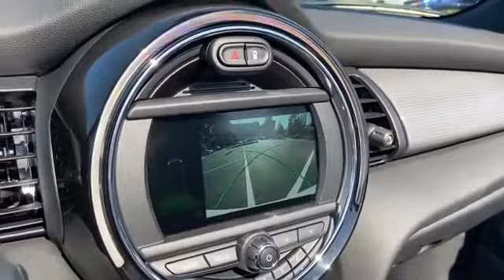New 2021 MINI Convertible Cooper WMWWJ3C02M3M41635 Gaithersburg, Bethesda, Rockville, Silver Spring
2021 MINI Convertible Cooper WMWWJ3C02M3M41635 Video

This 2021 MINI Convertible Cooper WMWWJ3C02M3M41635 is full of phenomenal features such as: